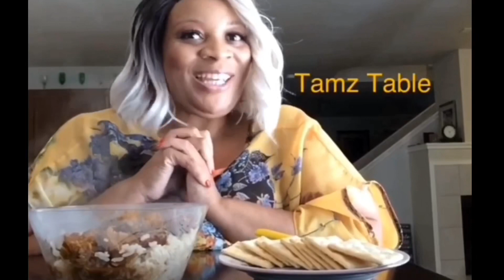FRIED GREEN TOMATOES - NEW GAME!! 🎯 AND NEW SHOUTOUTS!!!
Hi my VIP’s!!! 💌
Welcome back to TamzTable!!!
Today, I am having a southern classic...
FRIED GREEN TOMATOES!!!
And lemon pepper wings from Wings 101

Pull up a chair and enjoy with me!!!

♥️ Tamz

To show support and help me to improve content...